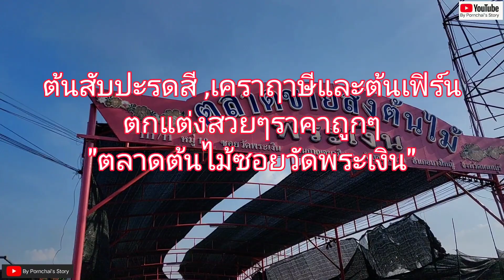สับปะรดสี,เคราฤาษีและต้นเฟิร์นสวยๆ "ตลาดต้นไม้ซอยพระเงิน" ล่าสุด - By Pornchai's Story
@By Pornchai's Story พาชมสับปะรดสี,เคราฤาษีและต้นเฟิร์นสวยๆ
 "ตลาดต้นไม้ซอยพระเงิน"ตลาดต้นไม้ในอำเภอบางใหญ่ จังหวัดนนทบุรี ซึ่งจริงๆ แล้วในย่านบางใหญ่และละแวกใกล้เคียงนั้นมีร้านขายต้นไม้อยู่เป็นจำนวนมาก เพราะเป็นย่านชานเมืองกรุงเทพฯ ที่ยังคงมีสวนเกษตรอยู่หลายแห่งที่เพาะพันธุ์พืชและต้นไม้ชนิดต่างๆ มาขาย
แต่ที่เจาะจงที่ตลาดขายส่งต้นไม้พระเงินก็เนื่องจากที่นี่เป็นตลาดต้นไม้ขนาดใหญ่และเป็นที่รู้จักกันดีของผู้คนในย่านนี้ รวมถึงพ่อค้าแม่ขายที่มารับต้นไม้ไปขายต่อ และในตอนนี้ก็เริ่มเป็นที่รู้จักของคนที่ชื่นชอบต้นไม้ในวงกว้างมากขึ้นไปอีก เนื่องจากร่ำลือกันว่ามีของดีราคาถูกให้เลือกกันมากมายเพราะเป็นตลาดขายส่งต้นไม้นั่นเอง